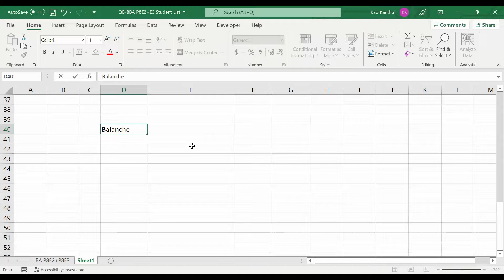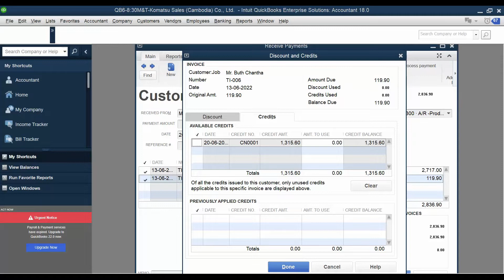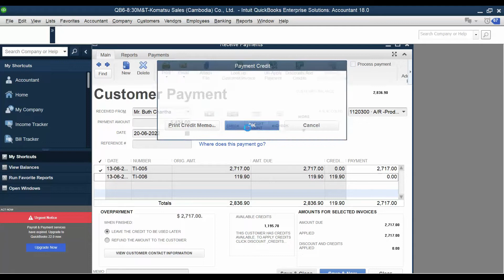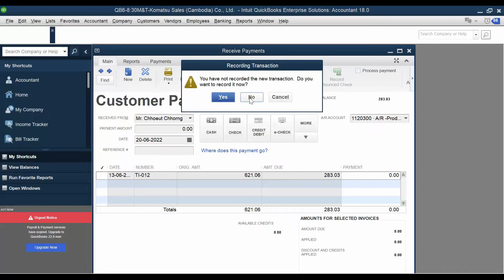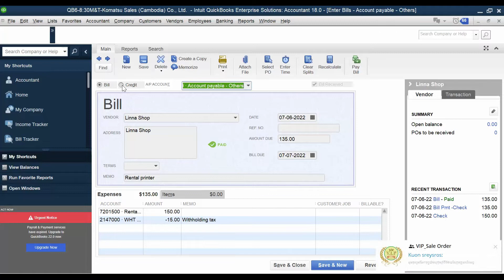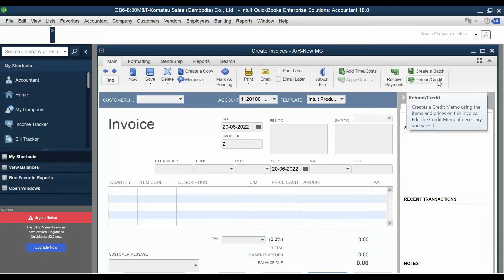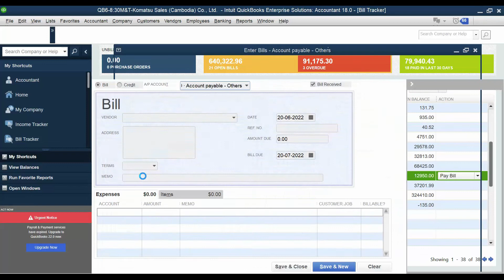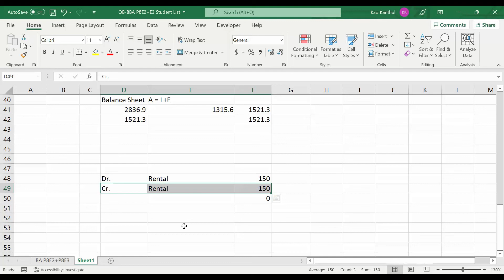Quickbooks Accounting -Part 48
មេរៀន-Quickbooks Accounting
ថ្នាក់បរិញ្ញាបត្រ និងបរិញ្ញាបត្ររងថ្មី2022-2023៖ ០៩ មករា ២០២៣
វេនពេលល្ងាច៖ 6:00 PM -8:30 PM
វេនចុងសប្តាហ៍(សៅរ៍+អាទិត្យ)៖ 8:00AM-11:30AM & 1:30PM-5:30PM
វេនព្រឹក៖ 8:00AM-11:30AM
ថ្នាក់បរិញ្ញាបត្រជាន់ខ្ពស់-MBA វេនល្ងាចថ្មី៖ ១៤ វិច្ឆិកា ២០២២
ថ្នាក់បរិញ្ញាបត្រជាន់ខ្ពស់-MBA វេនចុងសប្តាហ៍ថ្មី៖ ១៣ វិច្ឆិកា ២០២២

Background Lecturer
បង្រៀនដោយលោកសាស្រ្តាចារ្យ Kao Kanthul ដែលមានតួនាទីជា General Manager នៅក្រុមហ៊ុនឯកជនមួយ